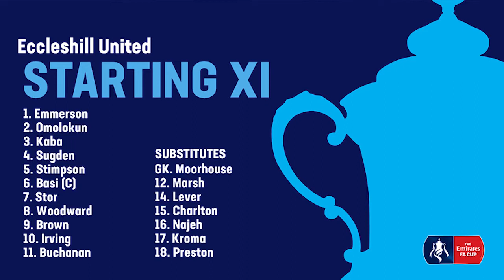Eccleshill United vs Bootle FC Match Highlights - Emirates FA Cup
Match Highlights of the Emirates FA Cup Extra Preliminary Round tie between Eccleshill Utd and Bootle FC. Filmed by Graham Gudgeon and Edited by Rohit Bains.